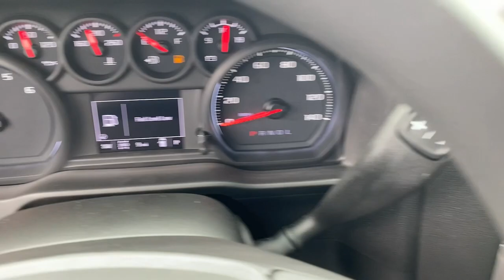2024 Chevrolet Silverado 2500HD Lithia Springs, Douglasville, Powder Springs, Smyrna, Atlanta, GA 24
Red Hot New 2024 Chevrolet Silverado 2500HD Custom available in Lithia Springs, Georgia at John Thornton Chevrolet. Servicing the Douglasville, Powder Springs, Smyrna, Atlanta, GA area.

Recent Arrival!
Preferred Equipment Group 1CX,3.73 Rear Axle Ratio,Wheels: 20 10-Spoke Machined Aluminum,Front 40/20/40 Split-Bench Seats w/Lockable Storage,Cloth Seat Trim,10-Way Power Driver Seat Adjuster w/Lumbar,Suspension Package,CX Safety Package,Custom Convenience Package,Custom Value Package,Radio: Chevrolet Infotainment 3 System,Electronic Cruise Control w/Set & Resume Speed,Electric Rear-Window Defogger,Color-Keyed Carpeting Floor Covering,120-Volt Interior Power Outlet,Dual Rear USB Ports (Charge Only),Not Equipped w/Rear USB Ports,Black Chevytec Spray-On Bedliner,Deep-Tinted Glass,LED Cargo Area Lighting,Heated & Auto-Dimming Vertical Trailering Mirrors,EZ Lift Power Lock & Release Tailgate,Skid Plates,Integrated Trailer Brake Controller,5th Wheel & Gooseneck Trailer Wiring Provisions,Rear Park Assist,SiriusXM w/360L,Locking Tailgate,Rear 60/40 Folding Bench Seat (Folds Up),Chevrolet Connected Access Capable,Power Front Windows w/Passenger Express Down,Power Rear Windows w/Express Down,Remote Keyless Entry,Power Door Locks,Power Front Windows w/Driver Express Up/Down,Front Rubberized Vinyl Floor Mats,Rear Rubberized Vinyl Floor Mats,Bluetooth For Phone,Push Button Start,Remote Vehicle Starter System,Heated Vertical Trailering Mirrors,Auto-Dimming Inside Rear-View Mirror,Durabed Pickup Bed,120-Volt Bed Mounted Power Outlet,170 Amp Alternator,720 Cold-Cranking Amps Heavy-Duty Battery,Black Mirror Caps,Manual Tilt-Wheel Steering Column,2-Speed Electronic Shift Transfer Case,Wireless Phone Projection,Standard Tailgate,Manual Tailgate Function w/No EZ Lift,3.5 Diagonal Monochromatic Display DIC,OnStar & Chevrolet Connected Services Capable,Rear Cross Traffic Alert,Lane Change Alert w/Side Blind Zone Alert,6-Speaker Audio System,Unauthorized Entry Theft-Deterrent System,HD Rear Vision Camera,Wi-Fi Hotspot Capable,Auto High-beam Headlights,AM/FM radio: SiriusXM with 360L,Premium audio system: Chevrolet Infotainment 3,Wireless Apple CarPlay/Wireless Android Auto,4-Wheel Disc Brakes,6 Speakers,Air Conditioning,Electronic Stability Control,Tachometer,Voltmeter,ABS brakes,Alloy wheels,Brake assist,Delay-off headlights,Driver door bin,Dual front impact airbags,Dual front side impact airbags,Front anti-roll bar,Front reading lights,Front wheel independent suspension,Fully automatic headlights,Heated door mirrors,Illuminated entry,Low tire pressure warning,Occupant sensing airbag,Outside temperature display,Overhead airbag,Overhead console,Panic alarm,Passenger door bin,Passenger vanity mirror,Power door mirrors,Power steering,Power windows,Rear reading lights,Rear step bumper,Remote keyless entry,Speed control,Split folding rear seat,Tilt steering wheel,Traction control,Trip computer,Turn signal indicator mirrors,Variably intermittent wipers,Front beverage holders,Compass,Front Center Armrest w/Storage